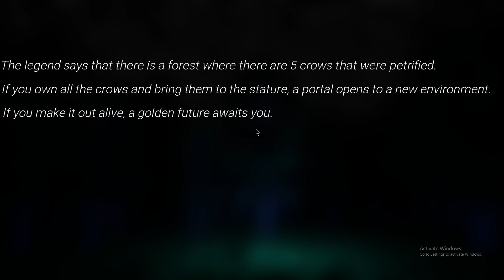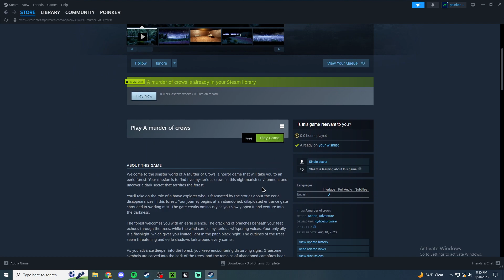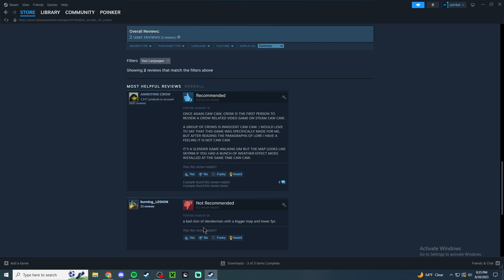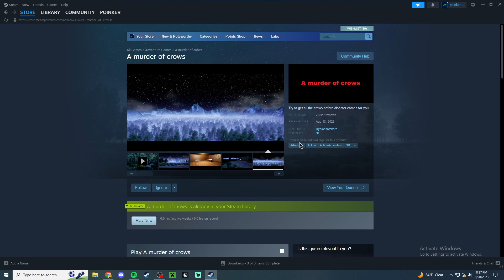Murder Of Crows